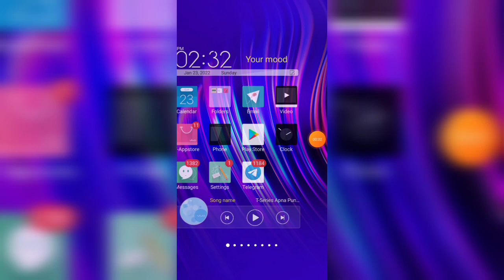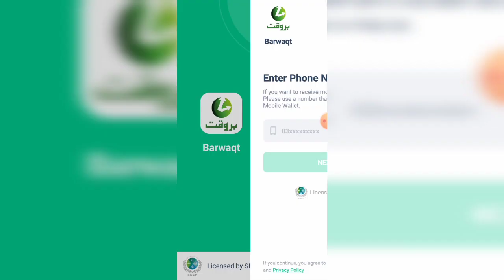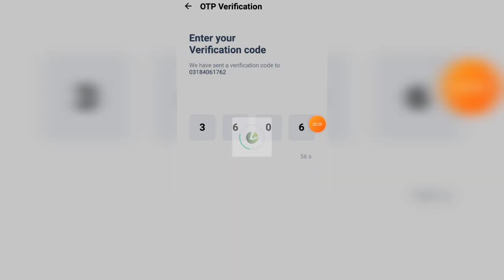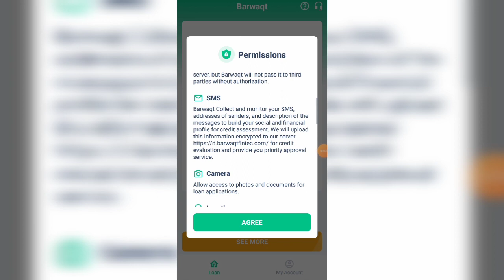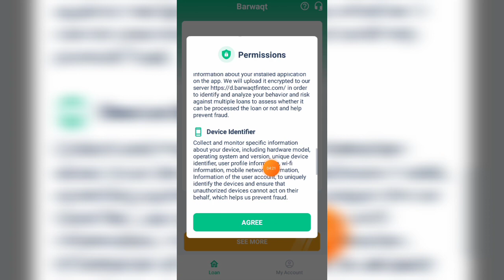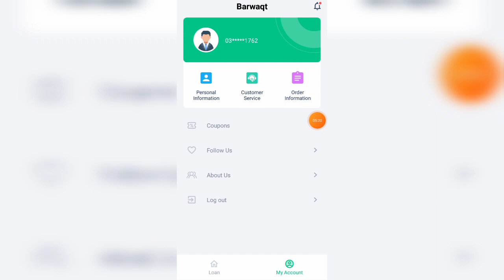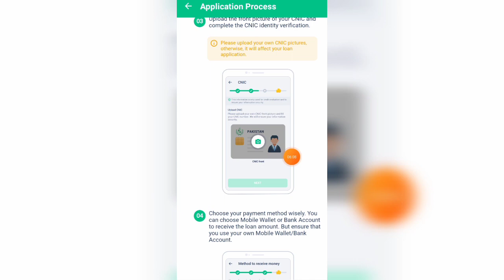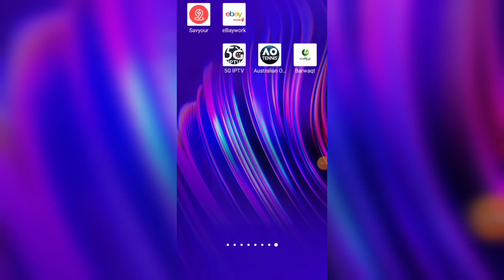How To Get Loan of upto Rs 25,000 || Full Detail of getting loan by app 2022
In this video i will tell you all details about an app where you can get loan from Rs 1500 to 25,000 By mobile transaction.You will be informed all about that app in this videos.

Signup bonus